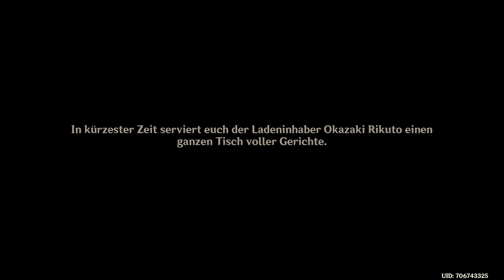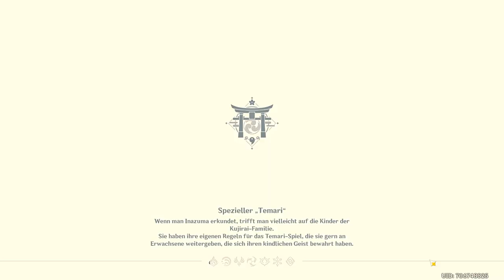Genshin Impact - Weltauftrag - Rummelreise in der Fremde!! - 2022.07.25